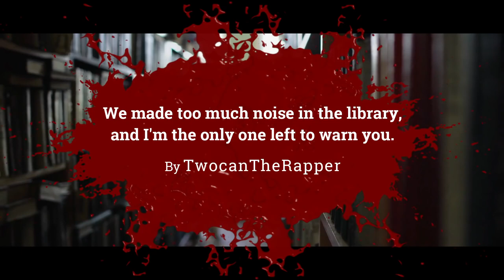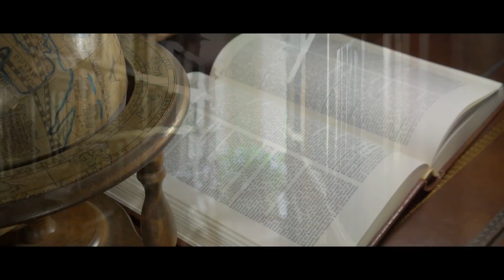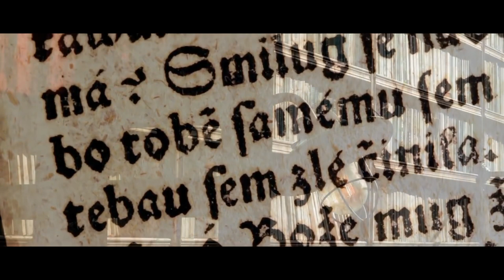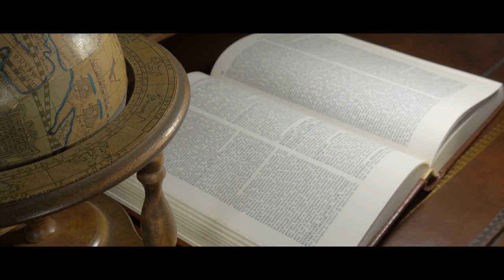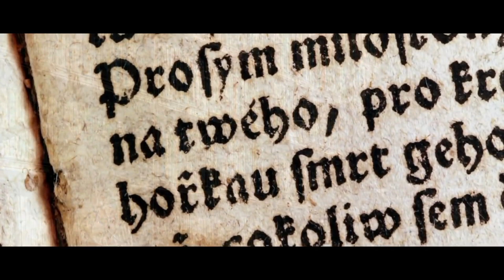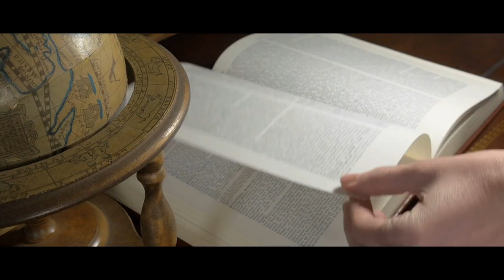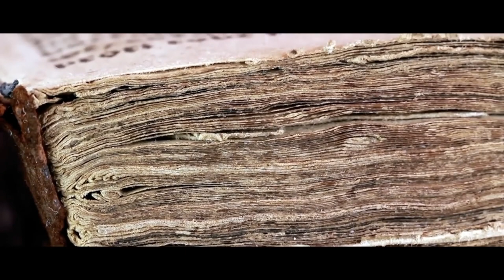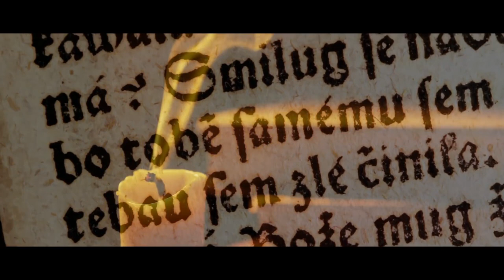We Made Too Much Noise In The Library And Now I'm The Only One Left | Creepypasta | Scary Story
I'm the only one that survived.

ARTIST:
►Horror Story Thumbnail Art:
Nolan Martin

A small amount of editing was done for the narration